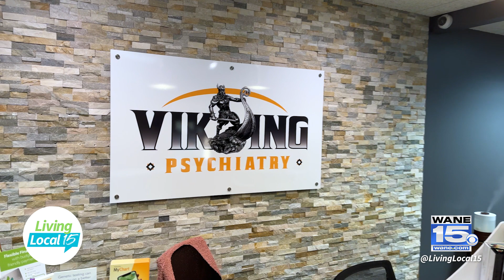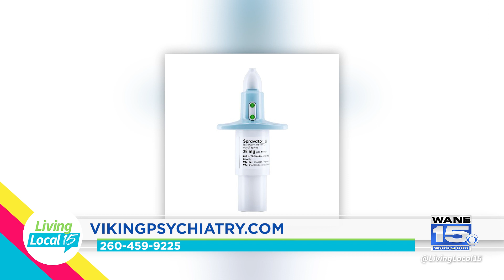Viking Psychiatry offers Mental Health Solutions | Living Local 15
Living Local 15 host Jessica Williams is joined by Sean Goddard, a Psychiatric Nurse Practitioner and Owner of Viking Psychiatry, to discuss the variety of treatment options they provide for those facing mental health challenges. Viking Psychiatry is located at 9025 Coldwater Road.

Living Local 15 is a daily Local Talk Show, airing every weekday morning at 9AM on CBS WANE 15. The #1 Rated News Station in northeast Indiana and northwest Ohio.